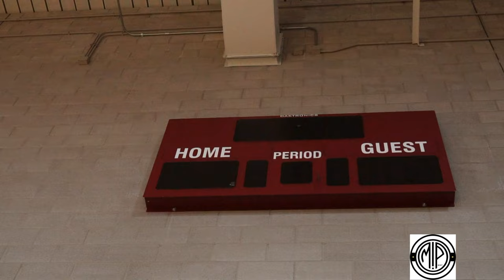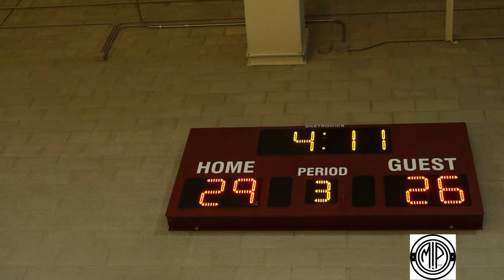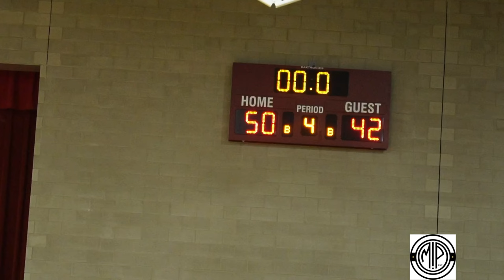DePaul Prep vs NLCP 23’🏀 State Playoffs Sectional Championship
In a action packed physical game Depaul Prep edges out NLCP with a 11-0 run! Wins Sectional Championship!